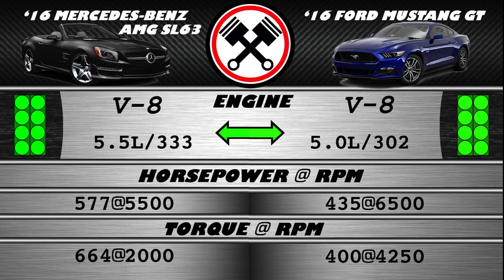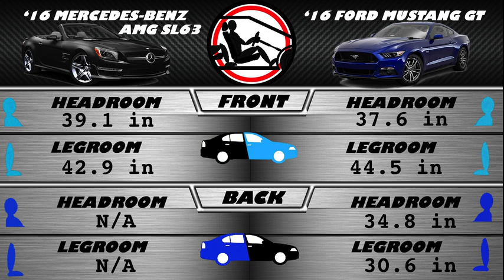2016 Mercedes-Benz AMG SL63 vs Ford Mustang GT - Spec Comparison!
A side by side comparison of the 2016 Mercedes-Benz AMG SL63 Roadster V-8 and 2016 Ford Mustang GT Premium V8 5.0L using the top researched data, all consolidated in one spot for you! We help to answer which car is better for your needs with our guide.